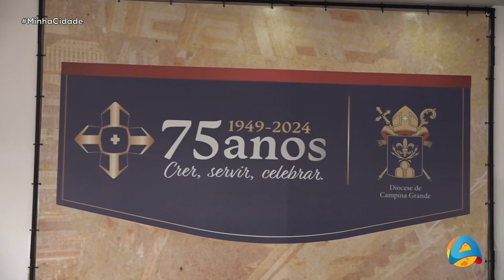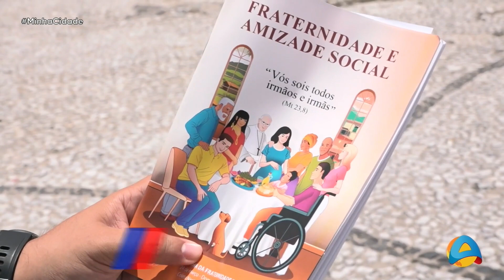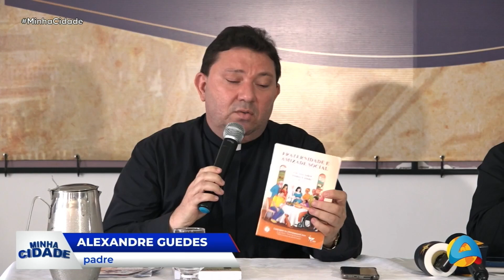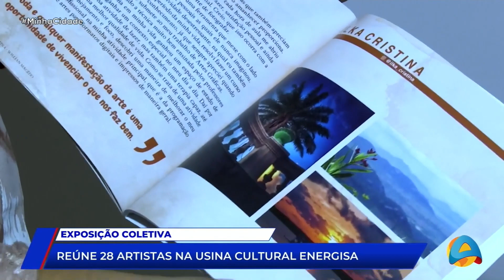Minha Cidade - Bloco 1 - 17 02 2024